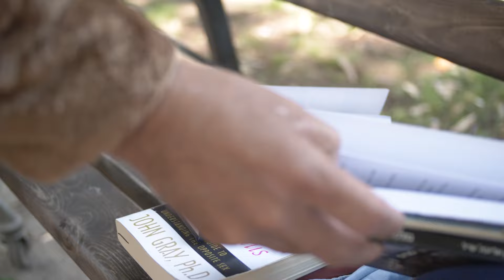הספר הזה יהרוס לך את החיים!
קבצן רחוב נתקל באיש עסקים ממולח שממליץ לו להתרחק מקריאה בספר שמצא ברחוב.
אם אתם בכל זאת מעוניינים לקרוא בספר ״הברית החדשה״, תוכלו להזמין אותו בחינם אצלנו באתר בקישור הזה

אנחנו זמינים לכל שאלה בנושא האמונה בישוע, בתנ״ך ובברית החדשה:
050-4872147